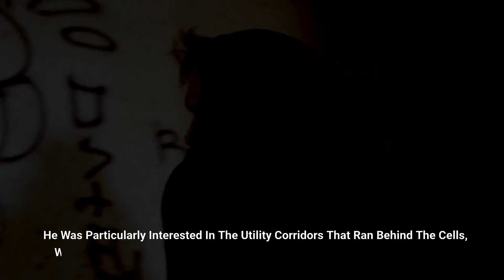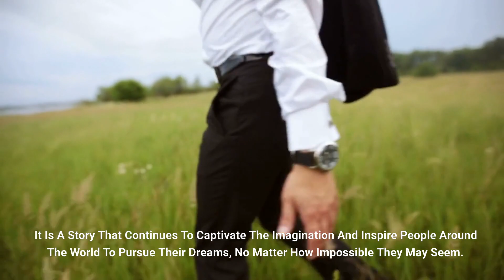The Legend of Alcatraz: The Greatest Escape in History?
The Alcatraz Breakout: How They Did It

On June 11, 1962, three of Alcatraz's most notorious inmates vanished from their cells, leaving behind a series of clues that have puzzled investigators for decades. In this captivating video, we explore the daring escape of Frank Morris, John Anglin, and Clarence Anglin, and try to unravel the mystery of what really happened.

We take a closer look at the mastermind behind the escape, Frank Morris, and the meticulous planning that went into the breakout. We also examine the role of the Anglin brothers, and the various theories about their possible fate.

Join us as we delve into one of the most intriguing and enduring mysteries in American history: the Alcatraz prison breakout. Was it a success, or a tragic failure? The answer may surprise you.

Watch "The Alcatraz Breakout: How They Did It" to get the full story of the greatest escape in history.